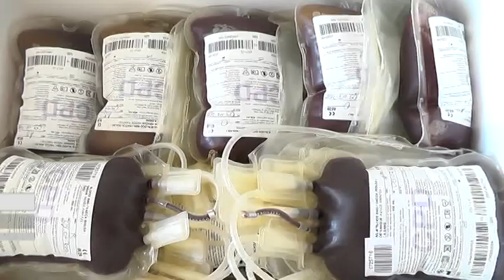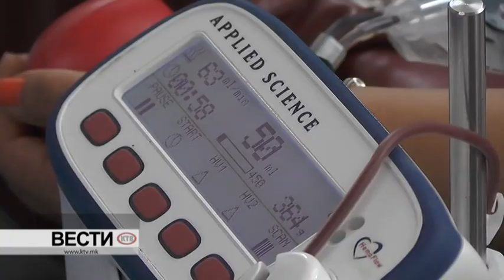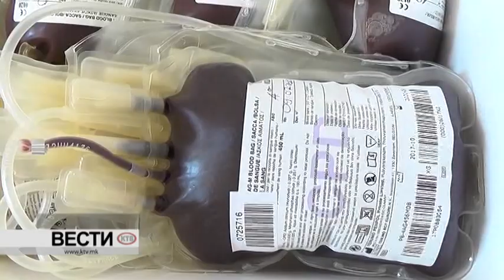КТВ ВЕСТИ - ПОНЕДЕЛНИК 21.06.2021